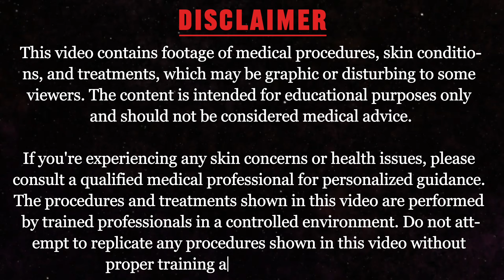Painless Laser Removal Of Skin Warts, Corn & Tags Removal : A Safe & Effective Solution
Welcome to Allied Health Science! In this educational video, we demonstrate the quick, painless, and bloodless laser removal of skin tags, moles, warts, and corns.

Watch as our expert uses advanced laser technology to safely and effectively remove:

- Skin tags
- Moles
- Warts
- Corns

Learn about the benefits of laser removal:

- Painless procedure
- Bloodless
- Minimal downtime
- High success rate
- Suitable for sensitive areas

Understand the:

- Symptoms and causes of skin tags, moles, warts, and corns
- Types and classification
- Treatment options (laser removal, cryotherapy, etc.)
- Pre and post-procedure care

- Skin conditions and treatments
- Laser procedures and demonstrations
- Healthcare tips and advice
- Nursing and clinical skills

Timestamps:

0:00 - Introduction
2:00 - Patient Case Study
4:00 - Symptoms and Causes
6:00 - Types and Classification
8:00 - Treatment Options
10:00 - Laser Removal Procedure
12:00 - Pre and Post-Procedure Care